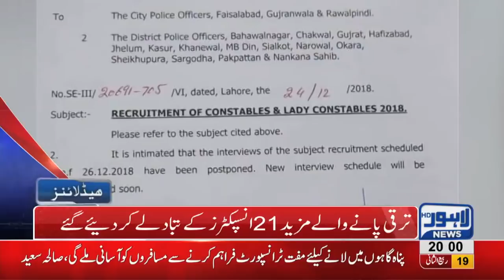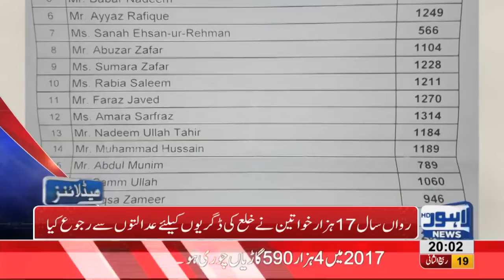08 PM Headlines Lahore News HD – 26th December 2018